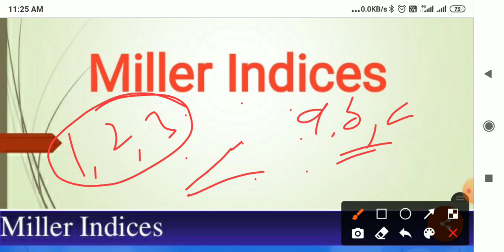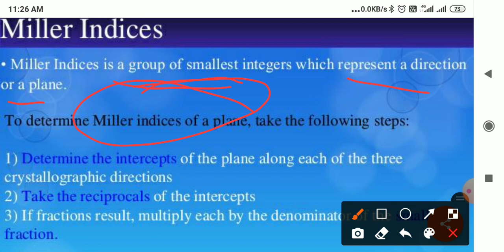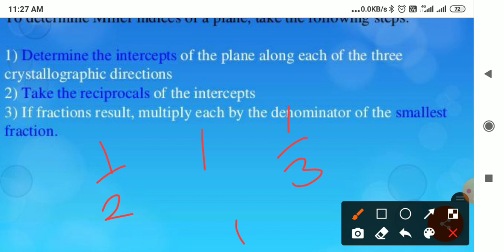Miller Indices of a crystal structure | Miller indices कैसे निकाले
Miller Indices, crystal plane,